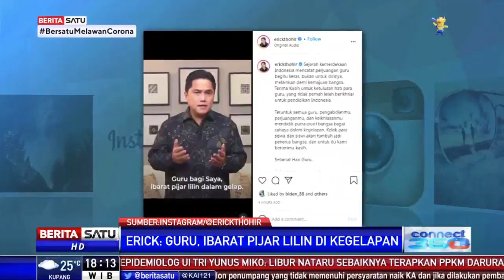Erick Thohir: Guru Ibarat Pijar Lilin di Kegelapan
Menteri Badan Usaha Milik Negara (BUMN) Erick Thohir mengibaratkan guru sebagai pijar lilin dalam kegelapan. Mereka rela leleh dan lelah demi menerangi langkah anak didiknya.